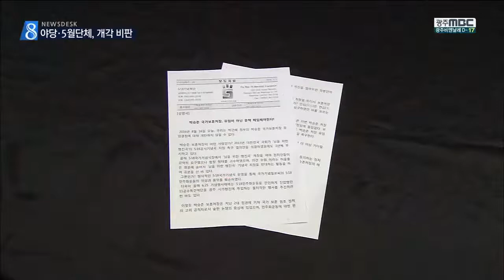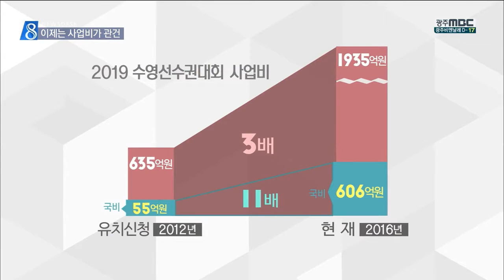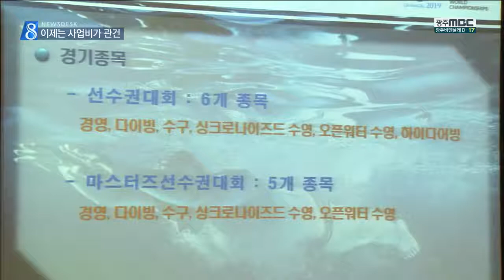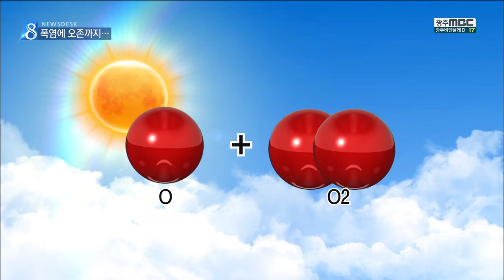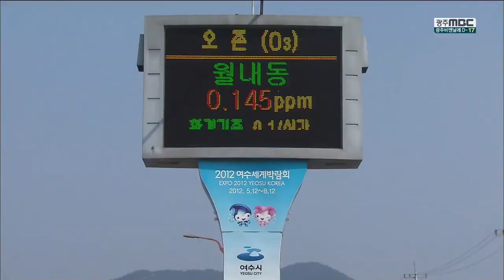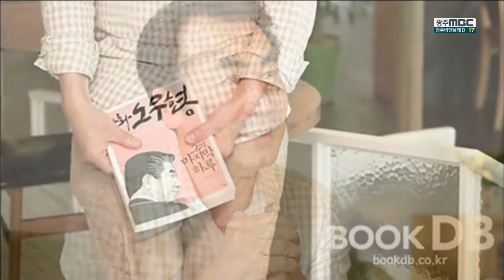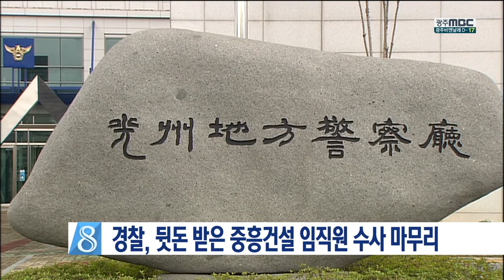[뉴스데스크]뉴스데스크 다시보기